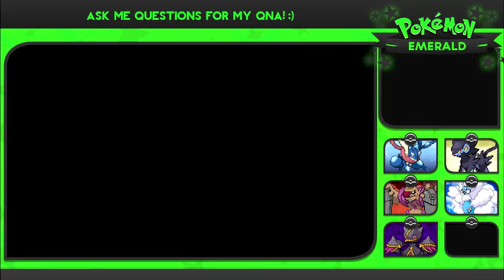Pokemon Mega Emerald XY Edition - Episode 20 (Sky Pillar + Sootopolis City)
ASK ME QUESTIONS FOR MY 1K QNA, I'VE ALREADY GOT A FEW SO FAR, THANKS TO ANYONE WHO HAS ASKED :)

MAY NEED WinRar